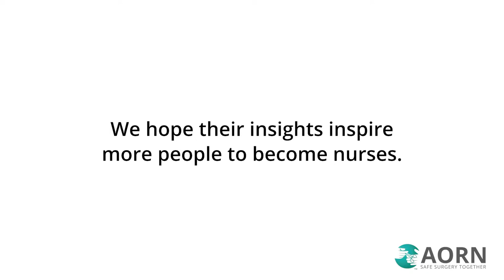Why Did You Become a Periop Nurse?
AORN reached out to members to share why they became a perioperative nurse and why diversity in nursing is important.